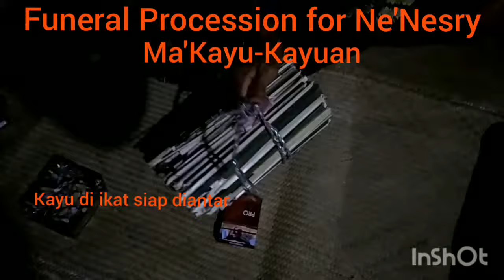Ma'Kayu-Kayuan, Menghitung Jumlah Hewan Kurban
Menghitung Jumlah Total Hewan yang sudah dikurbankan. Kemudian mengantar kayu-kayuan ke batas lahan, sebagai symbol menyerahkan bekal kepada Almarhum, bekal ke alam baka.

Silakan kunjungi website saya Toraja Gallery by Yosinta Paruruk

G+ Community : Toraja Gallery